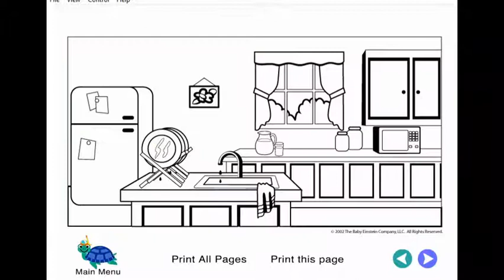Baby Neptune DVD-Rom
This video was made for all ages.